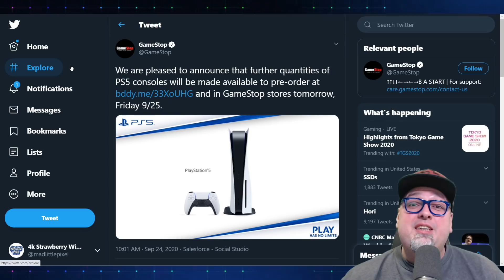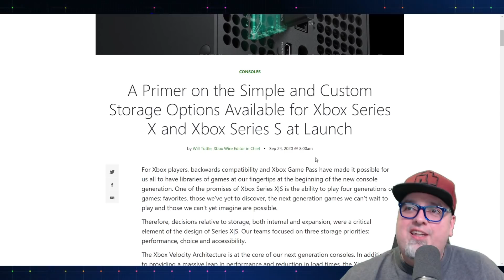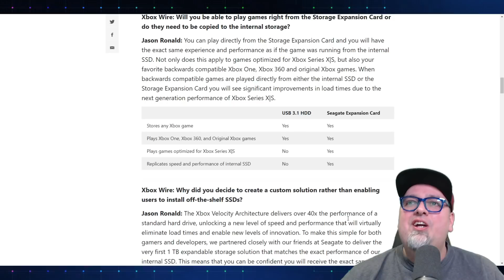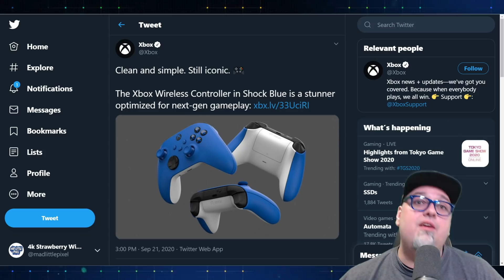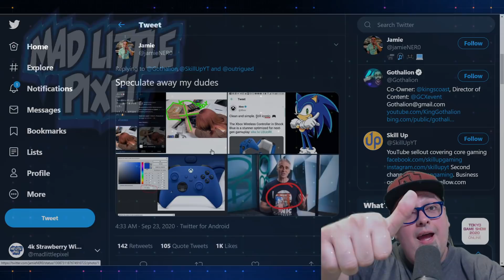GameStop PlayStation 5 Preorders Coming Back! Xbox To Buy Sega? And Expensive Next Gen Memory Cards!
PS5 Preorders coming back at GameStop, Microsft buying Sega? 1tb Seagate expansion cards for Xbox Series X|S!

(If available)
Preorder Xbox Series X|S on Amazon

AUDIO:
Mic - Shure SM7B